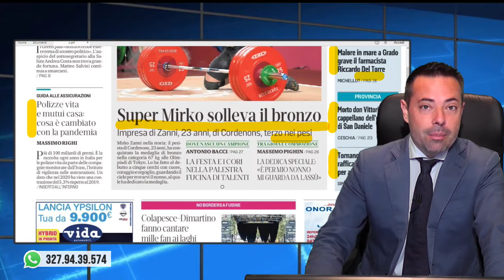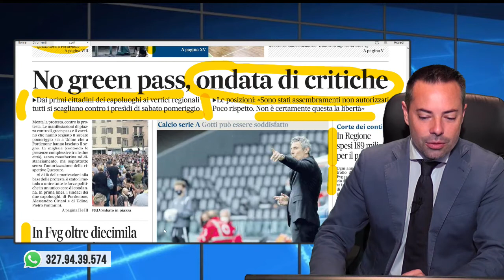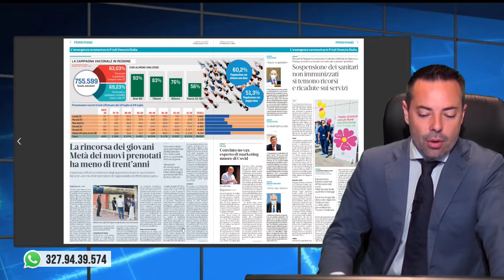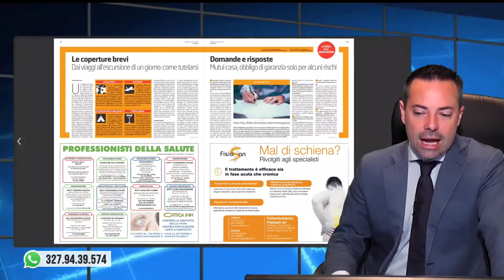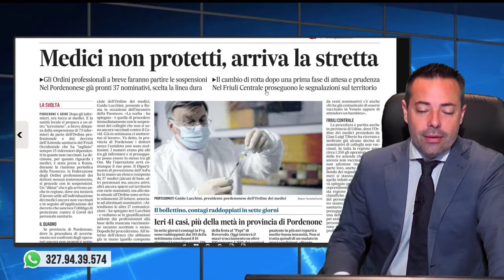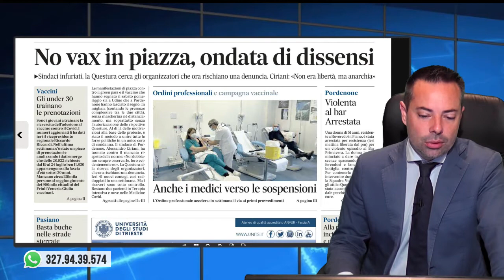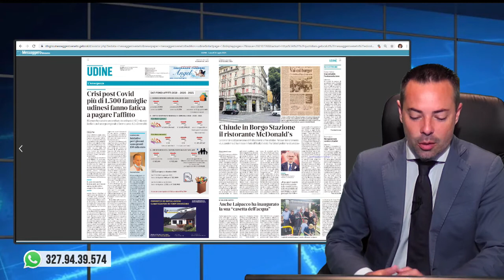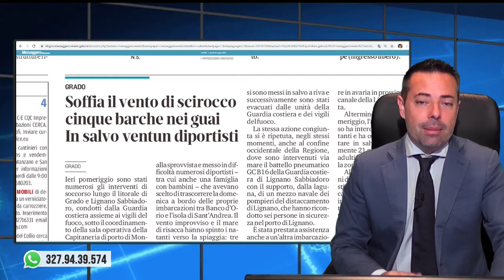Impennata di adesioni alle vaccinazioni tra i giovani.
Impennata di adesioni alle vaccinazioni tra i giovani. Rassegna stampa 26 luglio 2021.

In diretta Roberto Mattiussi